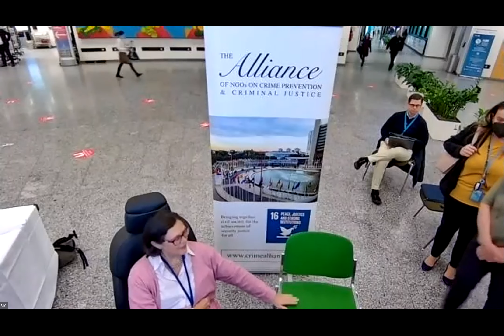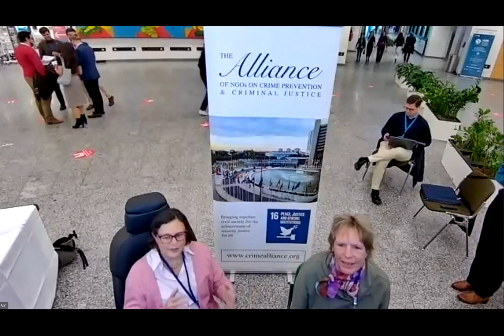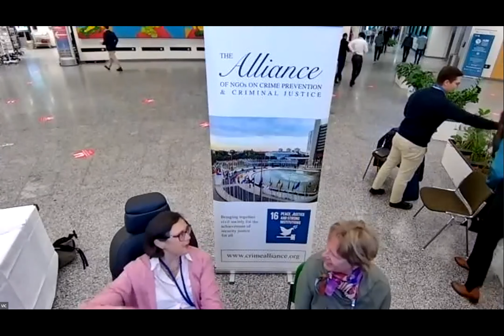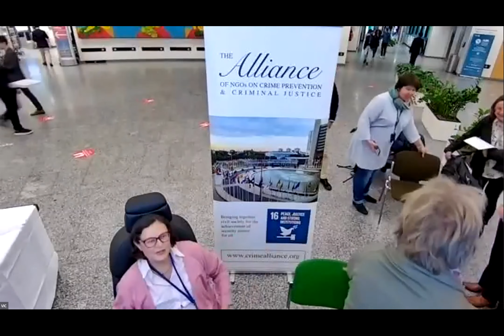DAY 3 Exhibition: Stop Non-State Torture - Enforce the Human Rights of Women & Girls